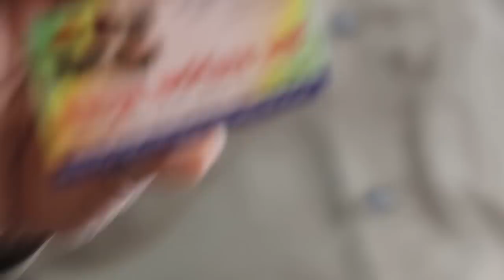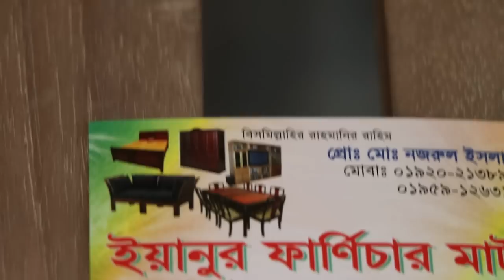জানুন সেগুন কাঠের সোফা সেটের দাম